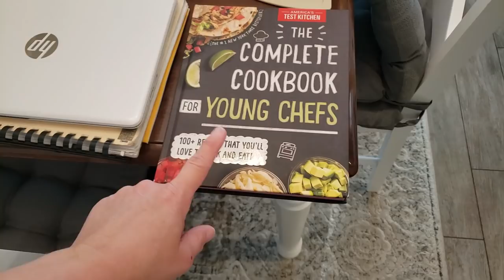REAL LIFE MESSY CLEAN WITH ME / COMPLETE DISASTER MESSY HOUSE CLEAN UP / ARE YOU A PERFECTIONIST?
Welcome back Mighty people to our journey to take control back of the mess cleaning up one mess at a time! Today I have another real life messy clean with me to help you get that extreme cleaning motivation! In this complete disaster messy house clean up I will also be discussing cleaning and living with perfectionism! Are you a perfectionist? Is your house a complete disaster like mine but you are too depressed to clean your house! Then this video is just for you! Let's get cleaning together while I talk about it all!

For Severe Depression
SAMHSA’s National Helpline: 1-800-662-HELP (4357)

Also check out my Etsy shop for that Mighty Mama Apparel and More:
MightyMamaPower